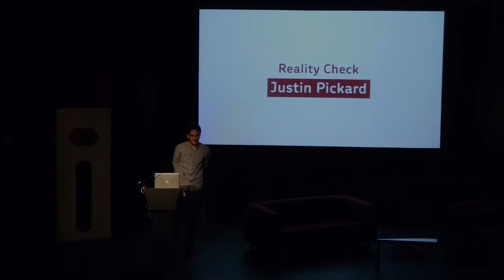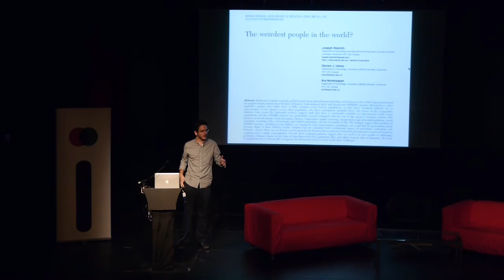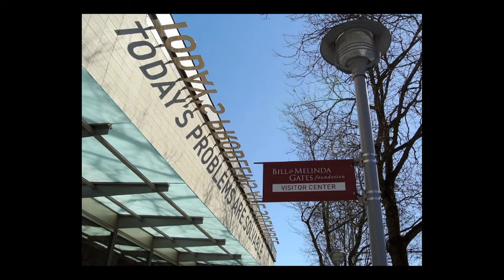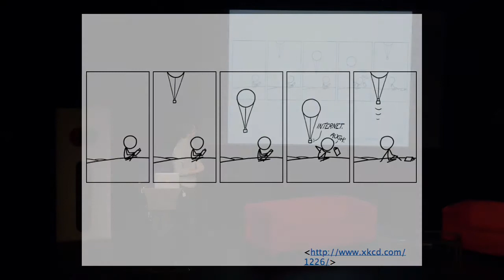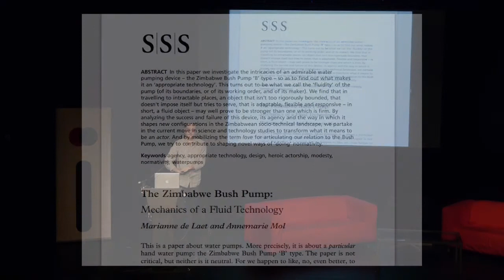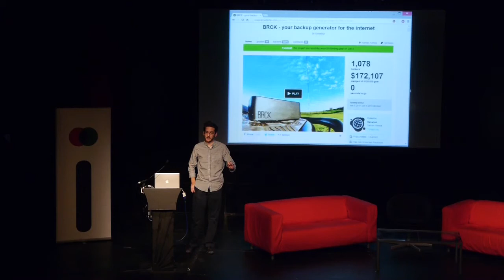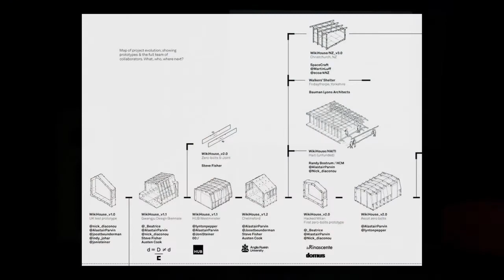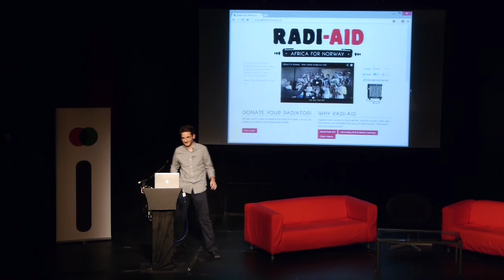Improving Reality 2013 - Justin Pickard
Lighthouse's digital culture conference, Improving Reality, returned for a third year this September. Talks included tours through worlds that artists are growing rather than making, critical revelations of the systems and infrastructures that shape our world, and narratives of radical alternative futures.

What does it take to leave a lasting dent in the world? With an eye to the next 10-15 years, Justin's talk will take a closer look at some current and ongoing attempts to "improve reality" on a global scale. Between the billionaire philanthropist and the subsistence farmer with access to a shared smartphone, who gets to decide what counts as 'improvement'? Is technology ever the answer? What kind of technology? Whose voices count? And what, if anything, can we usefully say about what happens next?